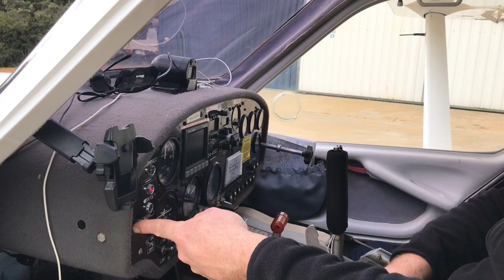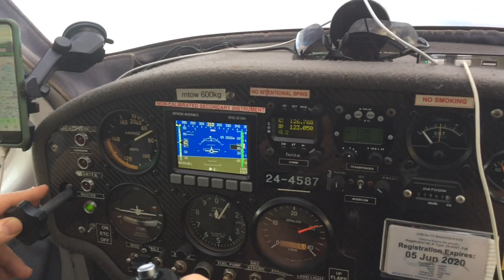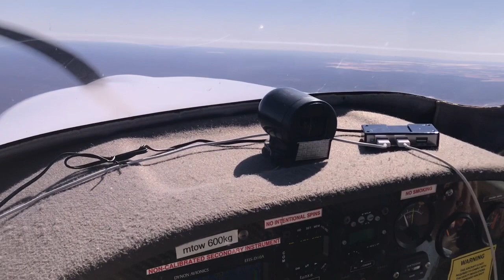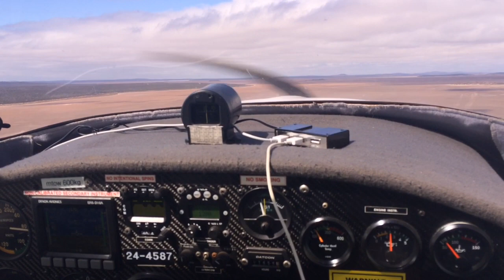Flying into Lake Perkolilli 2019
We flew from Esperance to the 2019 Red Dust Revival at Lake Perkolilli in our Jabiru. Scenery on route was outstanding and the event was exceptional!